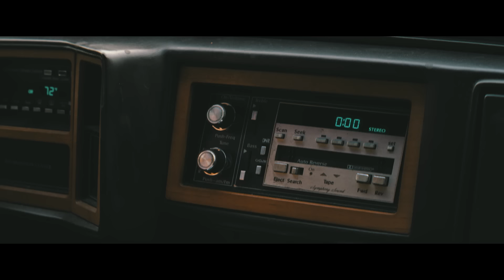Low Roar - "Give Me An Answer" [Official Video]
The official video for Low Roar's "Give Me An Answer," from the album ONCE IN A LONG, LONG WHILE... now available.

Director/ Producer: Dylan Marko Bell
Producer: Rhys Raiskin
Cinematographer: Johanna Coelho
1st AC: Nacia Schreiner
Steadicam = Greg Arch
Gaffer: Keelan Carothers
Art: Lindsay Murray
Editor/VFX = Russell Anderson
Colorist = Joe Lombardi

Talent:
Megan Le
Lucas Rubio
Nick Mantz